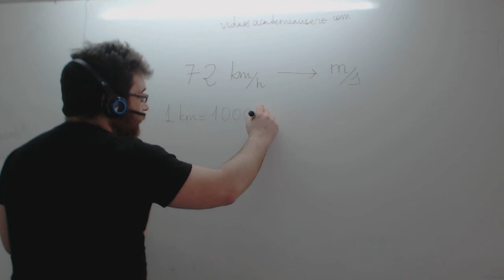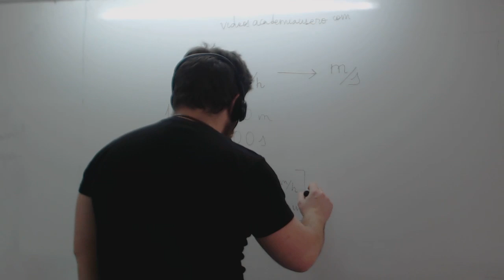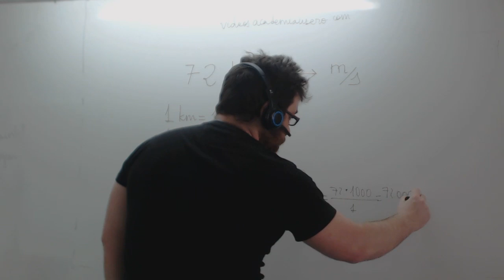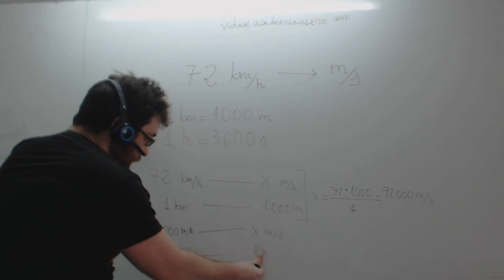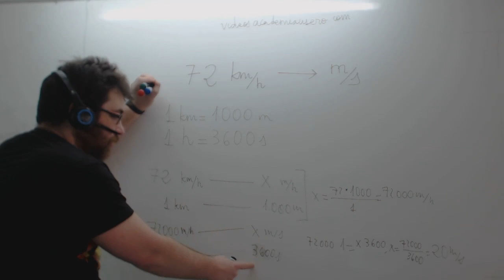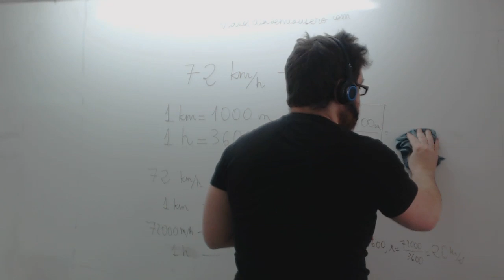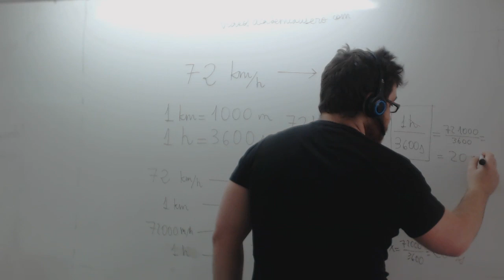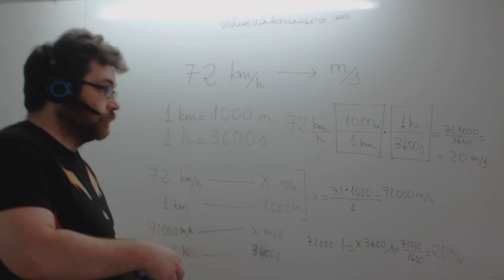Convertir metros por segundo a kilometros por hora Ciencias Naturales 1º ESO Academia Usero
Convertir metros por segundo a kilometros por hora Ciencias Naturales 1º ESO
Introducimos la conversión de unidades de velocidad con dos unidades usando factores de conversión: los factores de conversión permiten que el paso de unas unidades a otras se haga sin usar reglas de tres y de forma más limpia. En este caso, para pasar de kilómetros por hora a metros por segundo usamos dos factores de conversión.
Para pasar de kilómetros a metros multiplicamos el número por 1000m/1km, que son cantidades equivalentes y que al dividirlas va a resultar 1, dejando el valor intacto pero cambiando sus unidades.
para pasar de horas a segundos multiplicamos el número por 1h/3.600 segundos. Aplicando las dos fracciones sobre la cantidad original, obtenemos la misma velocidad expresada en metros por segundo.
Academia Usero en Estepona, el centro de formación con más vídeos en Internet del Mundo presenta: Convertir metros por segundo a kilometros por hora Ciencias Naturales 1º ESO